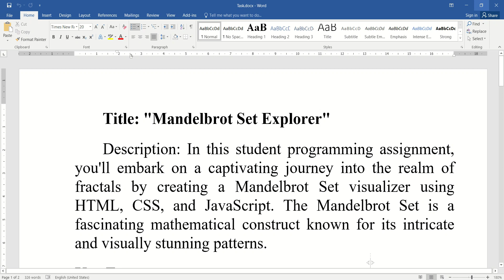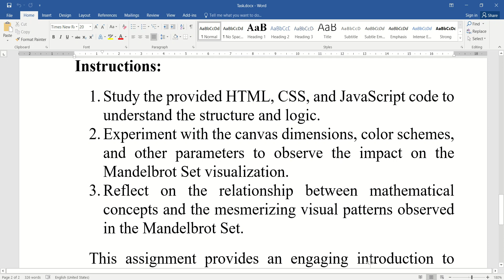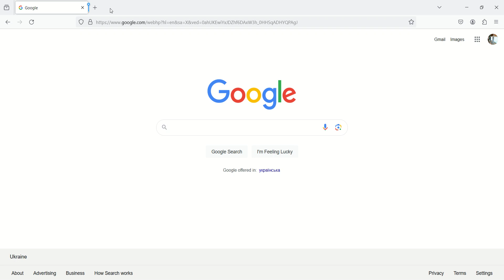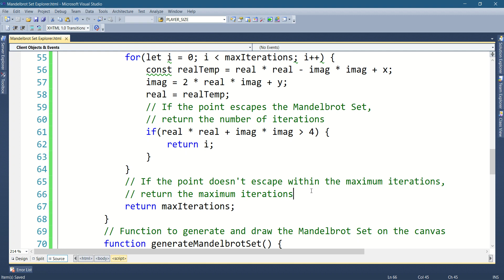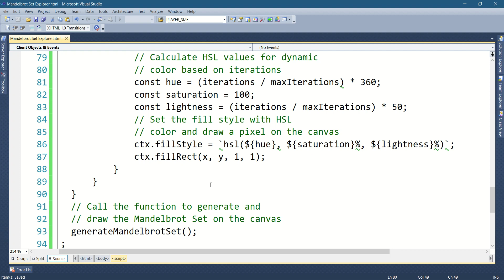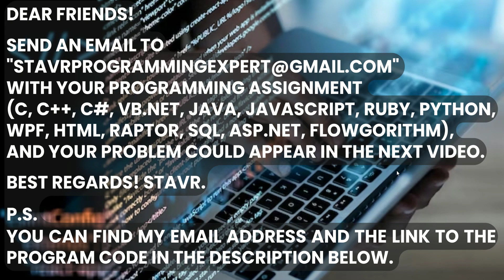Mandelbrot Set Explorer using HTML, CSS, and JavaScript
Title: "Mandelbrot Set Explorer"
Description: In this student programming assignment, you'll embark on a captivating journey into the realm of fractals by creating a Mandelbrot Set visualizer using HTML, CSS, and JavaScript. The Mandelbrot Set is a fascinating mathematical construct known for its intricate and visually stunning patterns.
Key Features:
1. HTML Canvas Creation:
o Utilize HTML to create a canvas element with the id "mandelbrotCanvas," providing a dedicated space for rendering the Mandelbrot Set.
2. CSS Styling:
o Apply CSS styles to the body and canvas elements for an aesthetically pleasing presentation.
o Use flexbox to center the canvas both horizontally and vertically within the viewport.
o Add a 1-pixel solid black border to the canvas and set the image rendering property to pixelated for a retro pixel art appearance.
3. JavaScript Logic:
o Implement JavaScript code that executes when the DOM content is fully loaded.
o Obtain the 2D rendering context of the canvas and define canvas dimensions.
o Create a function to determine if a given point in the complex plane belongs to the Mandelbrot Set.
o Generate and draw the Mandelbrot Set on the canvas, employing normalized coordinates and dynamic HSL-based coloring.
Learning Objectives:
• Gain hands-on experience with HTML, CSS, and JavaScript for graphics programming.
• Explore the mathematical concepts of the Mandelbrot Set, including complex numbers and iteration processes.
• Implement algorithmic logic to visualize the Mandelbrot Set using normalized coordinates.
• Understand the dynamic coloring of the fractal based on the number of iterations.
Instructions:
1. Study the provided HTML, CSS, and JavaScript code to understand the structure and logic.
2. Experiment with the canvas dimensions, color schemes, and other parameters to observe the impact on the Mandelbrot Set visualization.
3. Reflect on the relationship between mathematical concepts and the mesmerizing visual patterns observed in the Mandelbrot Set.
This assignment provides an engaging introduction to programming graphics, algorithmic thinking, and the intersection of mathematics and coding through the exploration of the Mandelbrot Set.